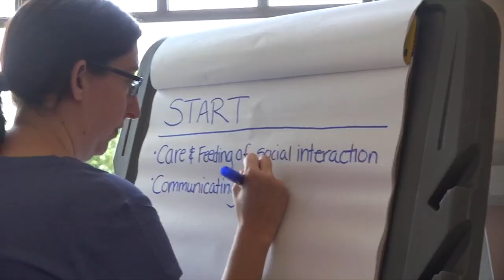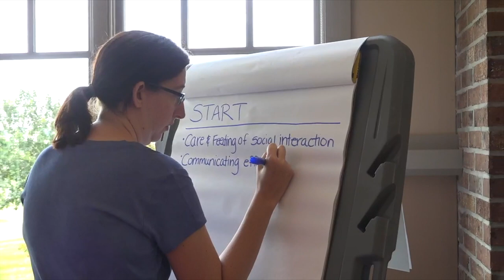Bretton Woods Team Building Leadership Academy Washington DC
Team Building and Leadership programs at the Prestigious  Bretton Woods Recreation Center and Golf course.

Corporate Events, Organization Retreats, and Conferences
Programs and skills acquired: